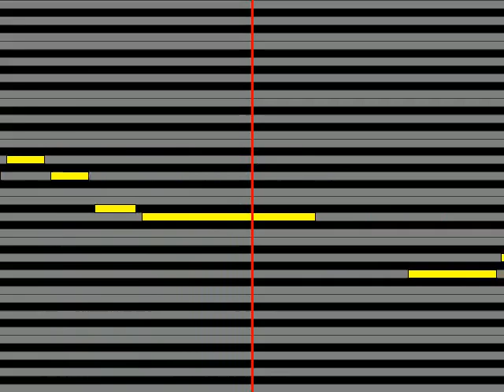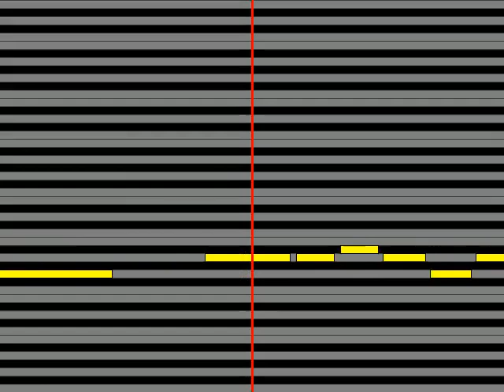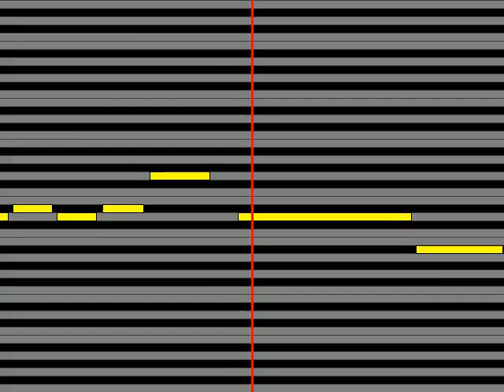【ガイドメロディ】 三代目コロムビア・ローズ 野村未奈 讃岐の夜は更けゆく